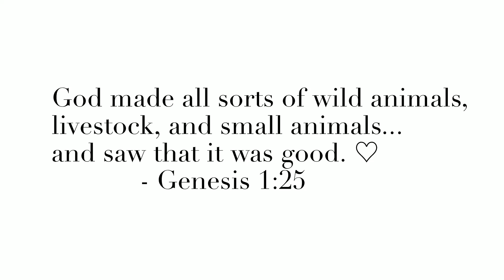VLOG: SHARING FOOD WITH A GOAT! 🐐 | FARM VLOG 🐄🐓🌻 | Orchid Vega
Come along with us as we visit a few rescued farm animals! I end up sharing food with a goat! 😳